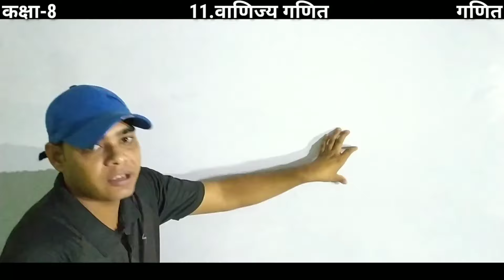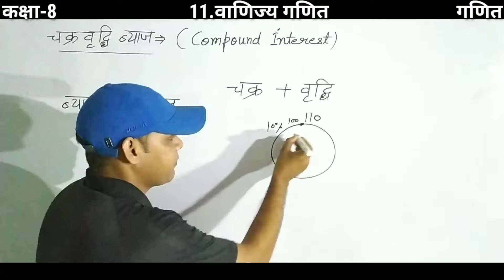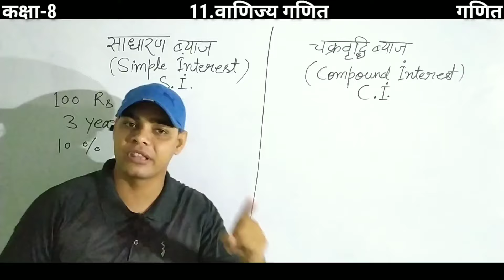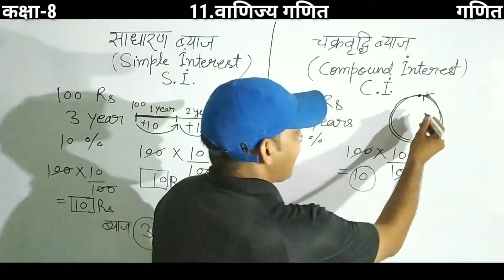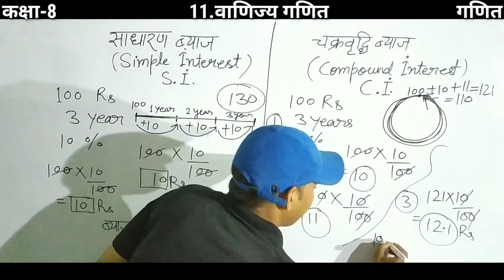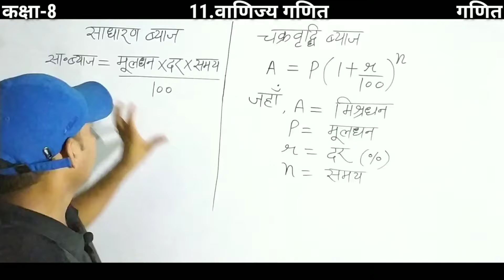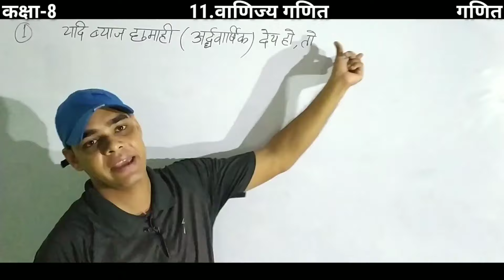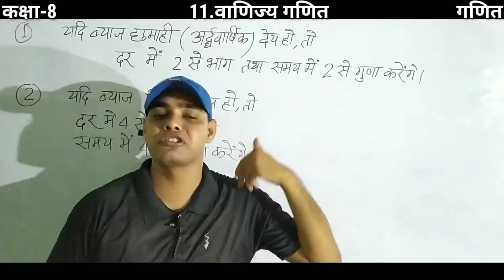Class 8 math chapter 11| वाणिज्य गणित | अभ्यास 11(a) | up board class 8 maths exercise 11a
Class 8 math chapter 11| वाणिज्य गणित | अभ्यास 11(a) |

About me:
Content cover :

up board class 8 math exercise 11(a)
class 8 math chapter 11(a)
class 8 math up board
class 8 math exercise 11a
simple interest and compound interest tricks simple interest tricks
ci short tricks in hindi
ci si tricks in hindi
ci si math trick
CI and SI Short Tricks in Hindi
CI SI Full concept
Compound interest Problems
चक्रवृद्धि ब्याज का ट्रिक क्या है
compound intrest trick
up board class 8 math exercise 11a